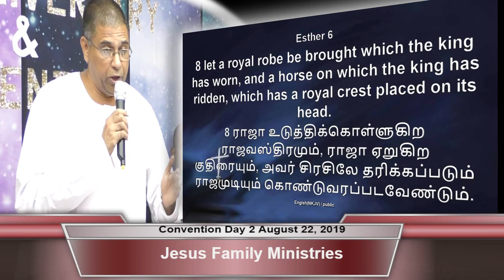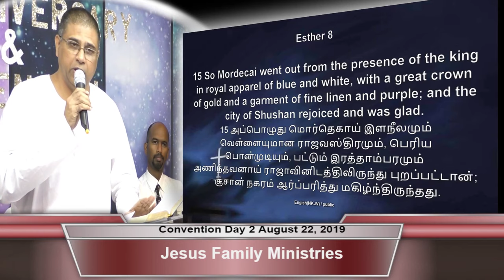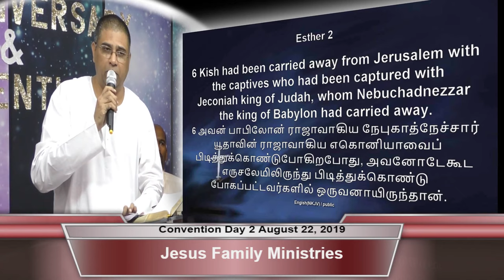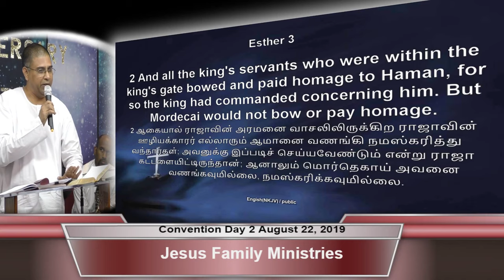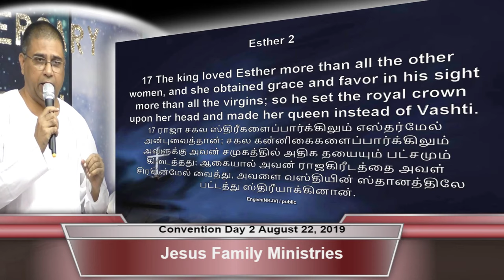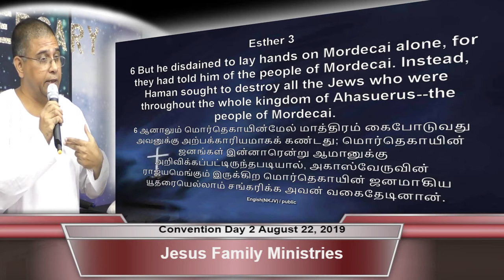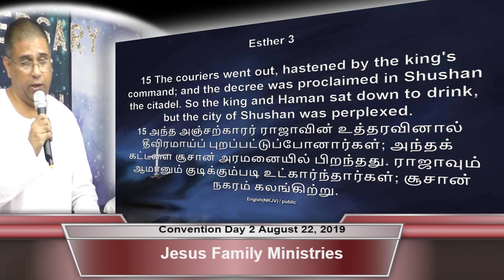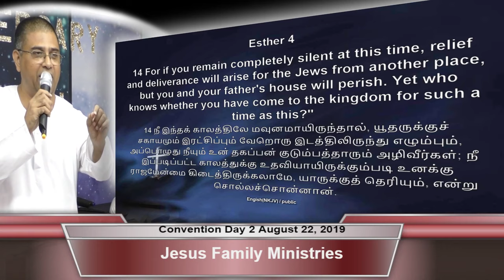"அகாஸ்வேரு சூட்டின கிரீடங்கள்" |"JESUS FAMILY MINISTRIES" 14th year Annual Convention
"JESUS FAMILY MINISTRIES" 14th year  Annual Convention at USA 'Jersey City' (NJ)